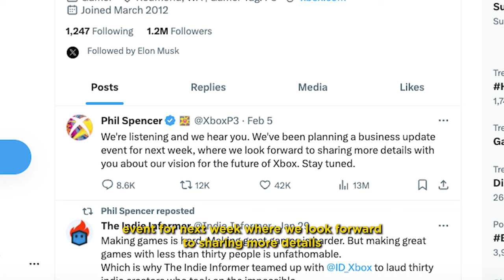The End of Xbox Exclusives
Is this the end of xbox exclusives? Rumours have been flying around for a while about xbox excluisves coming to playstation 5. In the last couple of days, both starfield and the yet to be released Indiana james game have also come into the mix as games that could be released on Playsation 5 in the very near future.

In this video I explain why Xbox might be making this move and also reveal when we might get confirmation from xbox themselves.